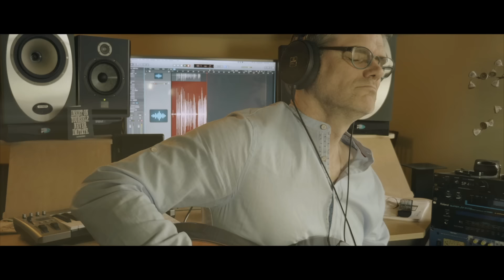Jesse Cook | To Your Shore | Friday Night Music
This song was requested by my Facebook fans. After I posted it, many people suggested I do a new song every week...and Friday Night Music was born. Check in on Fridays at midnight (EDT) and I'll try my best to do a different song each week, from wherever life/touring/music takes me.

If you'd like to see more Friday Night Music videos,

-Jesse